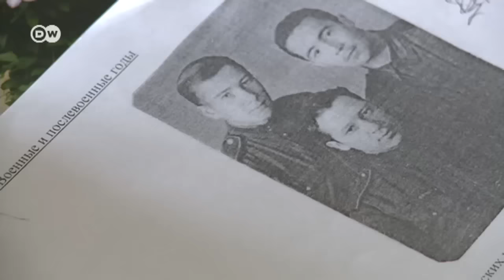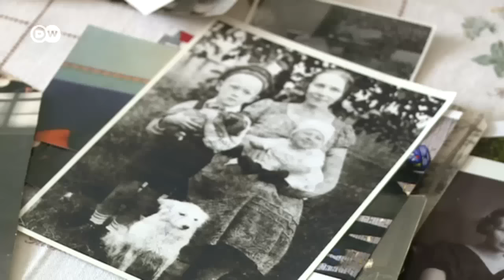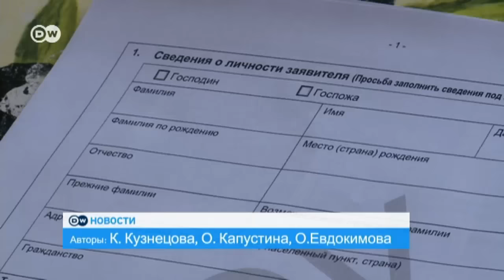Вся власть президенту: куда Эрдоган ведет Турцию - DW Новости (20.05.2016)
В Турции в воскресенье выберут нового главу кабинета. Независимые эксперты считают, что назначение Бинали Йылдырыма премьер-министром Турции приведет к усилению авторитаризма в стране. Другие видео DW на сайте или на канале DW (на русском) в YouTube